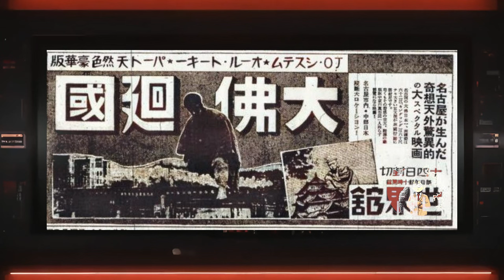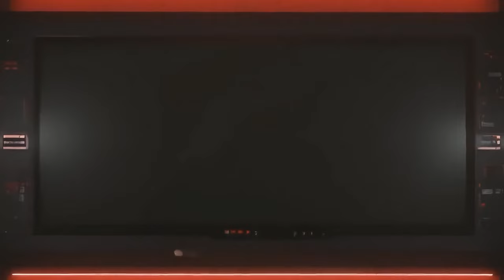หนังพระพุทธรูปยักษ์ที่หายสาบสูญ : The Great Buddha Arrival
ในคลิปนี้จะมาพูดถึงหนังที่น่าจะเป็นหนังแนวโทคุที่มาก่อนหนังก็อตซิลล่าซะอีก และกลายเป็นหนังสาบสูญไปแล้ว